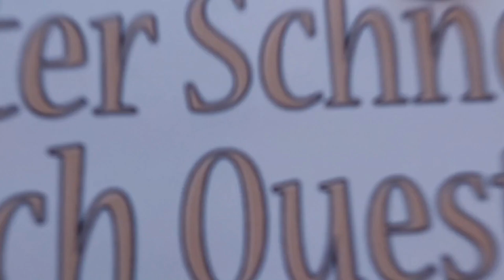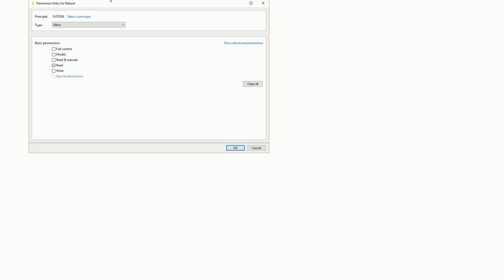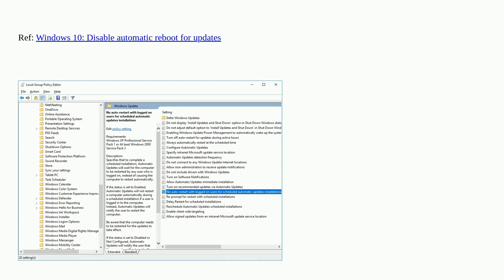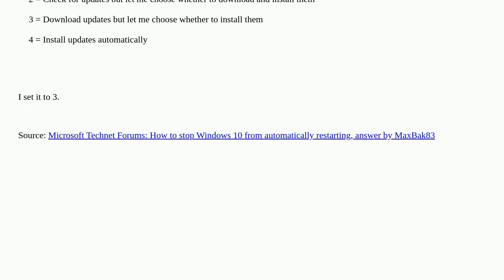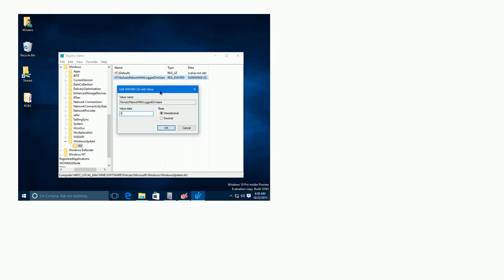How to prevent Windows 10 from restarting the computer after installing updates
A special thanks goes out to the community

  windows-10 windows-10-v1607 windows-update